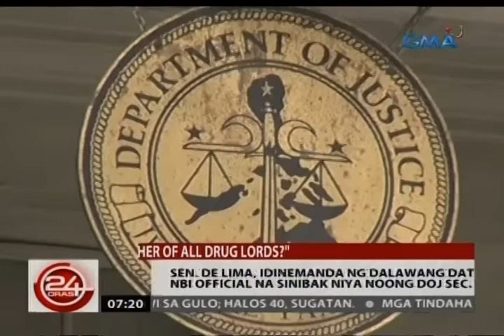24 Oras: Sen. De Lima, idinemanda ng 2 dating NBI official na sinibak niya noong DOJ Sec. pa siya